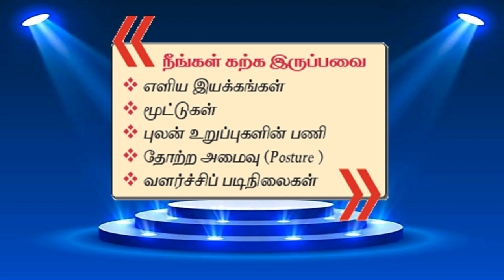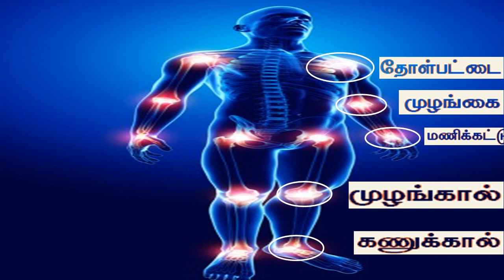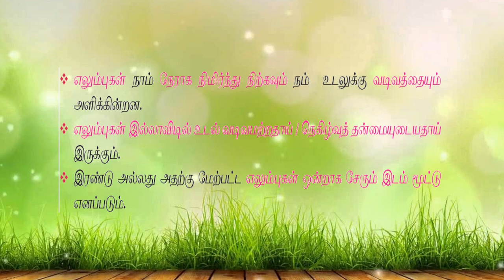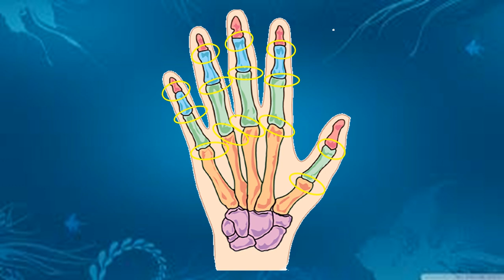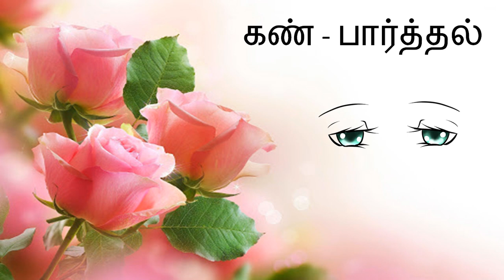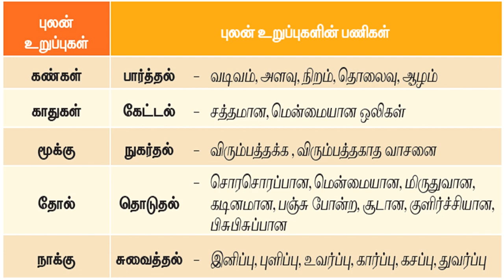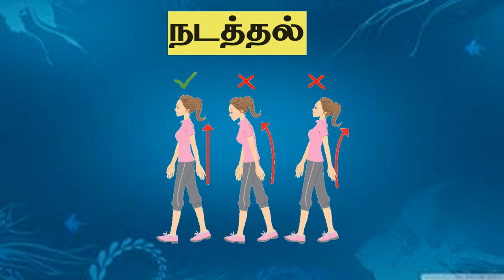std 2 term 1 evs lesson 2 TAMIL MEDIUM MY BODY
This content having different sub topics about my amazing body .Definitely this video helps to learn that lesson very well.
GIVE UR VALUABLE COMMENTS.